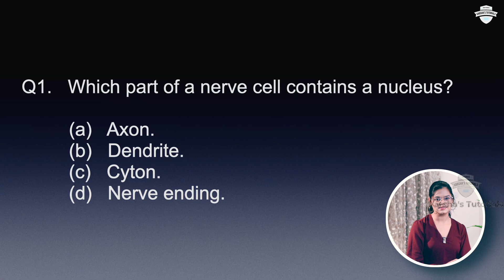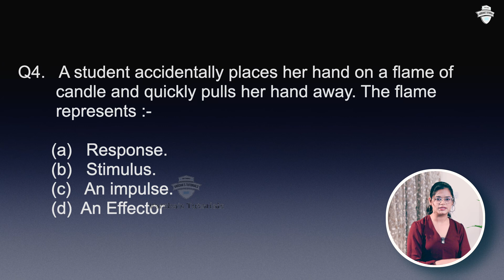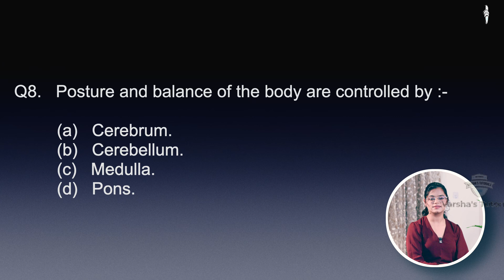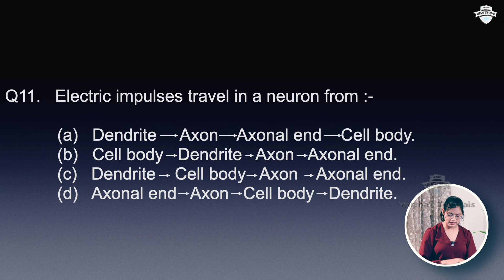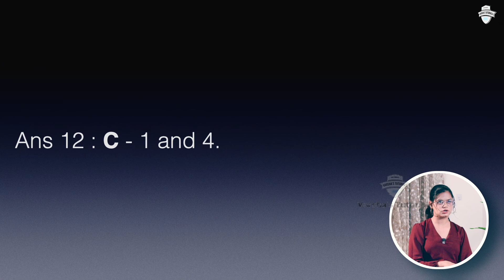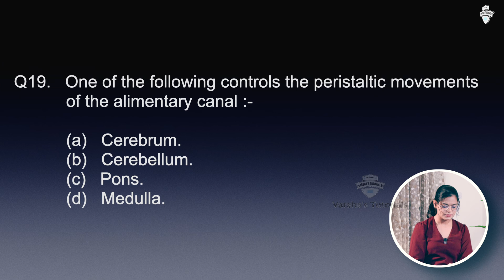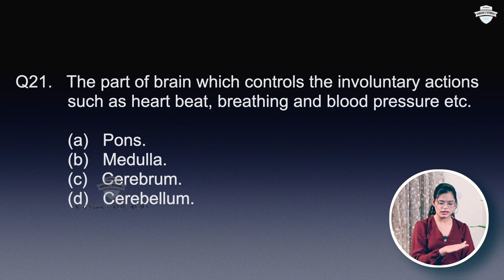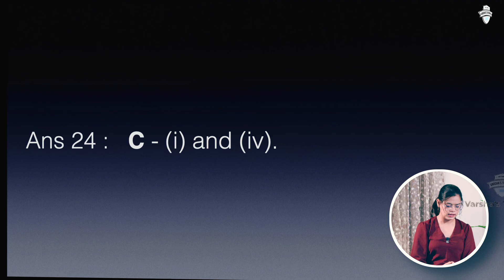Class 10th Science | Master Control & Coordination: Test Series Breakdown!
Unlock the secrets of Control and Coordination with our in-depth CBSE Class X Test Series! Dive into detailed explanations, tips, and tricks to master this vital chapter. Whether you're revising for exams or curious about how our body maintains harmony, this video series is your ultimate guide. Join me as we dissect key concepts, sample questions, and real-life applications to ensure you're fully prepared. Don't just learn; dominate your exams with confidence!

Unleash the boundless potential of Class X CBSE Science with my exceptional educational channel! Led by an acclaimed and award-winning tutor with years of experience, I am a dedicated to empowering students with comprehensive knowledge and invaluable study resources.

On my channel, I believe that learning should be an immersive and an enjoyable experience. That's why I go beyond traditional classroom teachings to deliver captivating lessons that captivate young minds. Through the engaging videos, I break down complex scientific concepts into easily understandable explanations, using visual aids, diagrams, and real-life examples to enhance comprehension.

But my commitment to your academic success doesn't stop there. I provide step-by-step guidance on problem-solving techniques, tips for effective exam preparation, and insider strategies to excel in your CBSE Science exams. With my tailored study material, including meticulously curated notes and practice questions, you'll develop a strong foundation and gain the confidence needed to tackle any challenge that comes your way.

Whether you're grappling with physics formulas, exploring the intricate world of biology, or uncovering the wonders of chemistry, our channel covers it all. I leave no stone unturned in ensuring that you grasp each topic thoroughly and stay ahead of the curve in your classroom.

Join my ever-growing community of ambitious Class X CBSE Science students who are determined to excel academically.